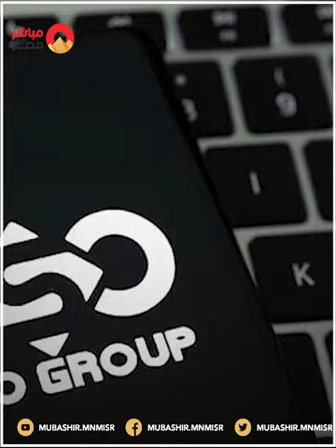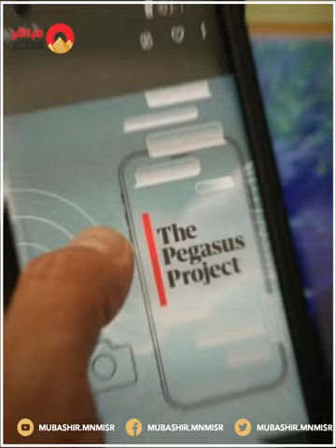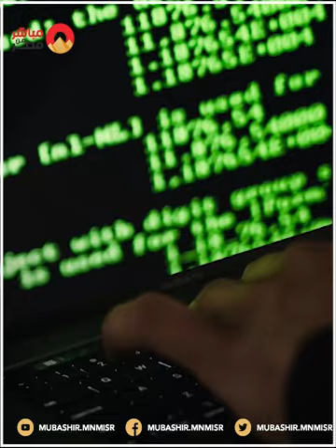كواليس مكالمة ساخنة بين ملك المغرب والرئيس الفرنسي